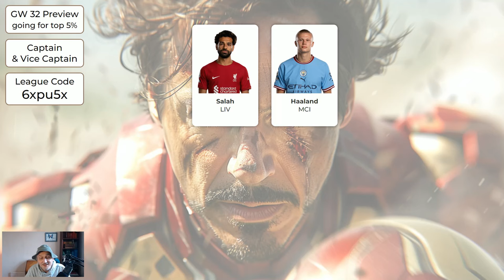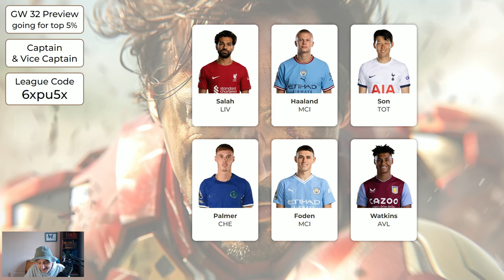FPL Gameweek 32 Preview - Copy this for Top 5% Finish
0:00 Intro
1:14 GW 31 Scores
2:54 GW 32 Goalkeepers
4:44 GW 32 Defenders
8:16 GW 32 Midfielders
10:00 GW 32 Forwards
11:31 GW 32 Bench Order for Goalkeepers
12:47 GW 32 Bench Order for Other Players
14:16 GW 32 Captain and Vice-Captain
15:39 Background Picture
15:48 Outro